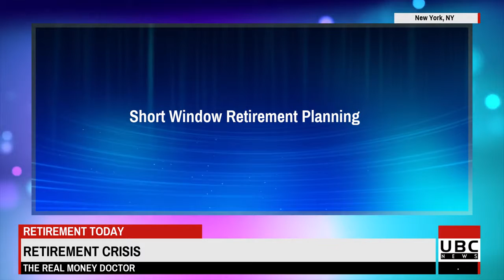Short Window Retirement Planning